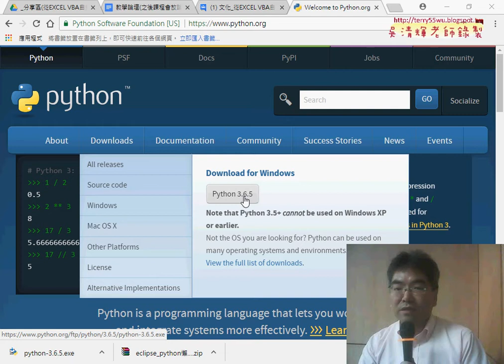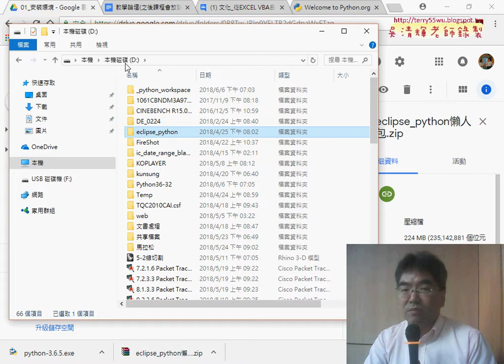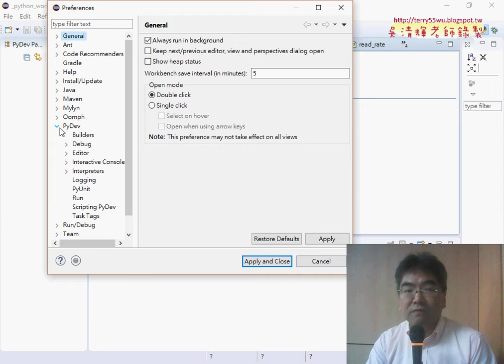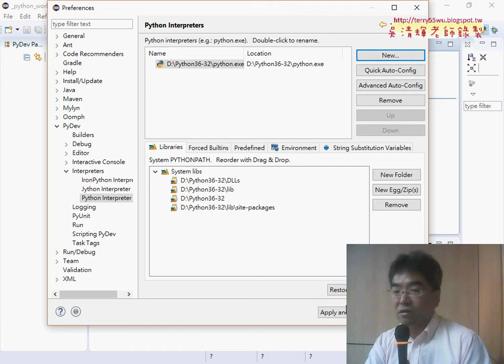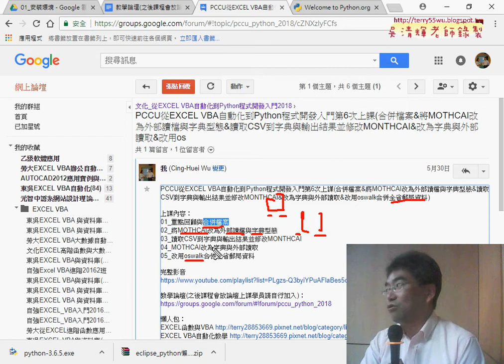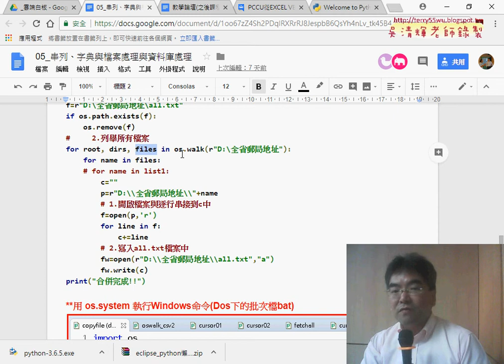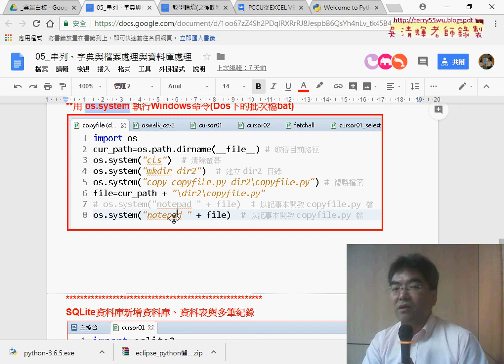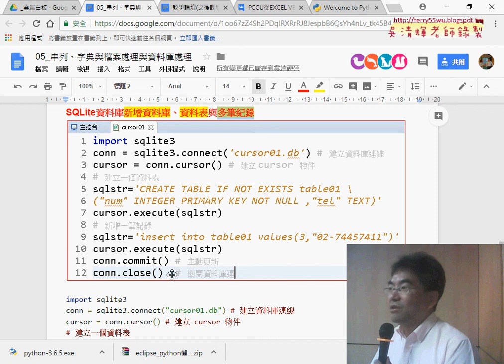01 重點回顧與SQLite資料庫